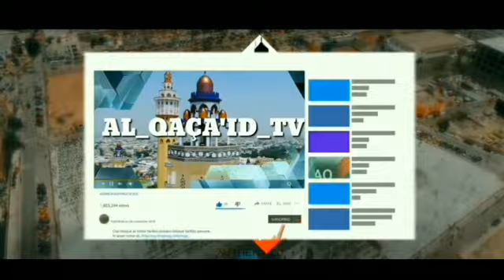ENTRETIEN EXCLUSIF AVEC: DIEWRINE MAGUETTE SUR AL_QACA'ID_TV MAKARIMAL-AKHLAQ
➪𝗕𝗶𝗲𝗻𝘃𝗲𝗻𝘂𝗲 *Dalal ak jàamu ci  chaîne bi* *_SOURIRE MAKARIMAL TV*
*_Abonnez-vous gratuite☻︎ n'oublie pas de activer le Colosse de notification_*🔔
SOURIRE MAKARIMAL TVc'est une *télévision culturel religion*
SOURIRE MAKARIMAL TV💻🎥
*WAKEUR SERIGNE  ABDOUL KARIM  MBÀKKE*💥
Numéro wattsapp 📞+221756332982/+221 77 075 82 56☏︎
👍 *Pour tout Pensez à laisser un J'aime et un Commentaire ! Si vous avez vraiment aimé la vidéo ajoutez la vidéo dans vos Favoris ! Merci beaucoup*
*Merci de vous partager🙏*
SOURIRE MAKARIMAL TV

 _TOUTE_LES_INFORMATION_SUR_
        👀 SOURIRE MAKARIMAL TV 👀 AL QAÇA'ID TV
(MAKARIMAL AKHLAQ)

➪𝗕𝗶𝗲𝗻𝘃𝗲𝗻𝘂𝗲 *Dalal ak jàamu ci  chaîne bi* *_AL_QAÇA'ID_TV(MAKARIMAL_AKHLAQ)_*
AL QAÇA'ID TV (MAKARIMAL-AKHLAQ)c'est une *télévision culturel religion*
AL QAÇA'ID TV (MAKARIMAL-AKHLAQ)💻🎥
*_Abonnez-vous sur châine YouTube page Facebook_* AL QAÇA'ID TV (MAKARIMAL-AKHAQ)
 Abonnéz vous ici 👇 👇👇

AL QACA'ID TV (MAKARIMAL-AKHLAQ)🆃︎🆅︎
            SUR_
                     NOTRE_
                                    CHAÎNE

Animation_Qaça'id
Animation_Rajass
Animation_Kourel
Wakhtane_Si_Serigne_bi
Dékané_néy_Serigne_bi
 _Les_Émission
 _TOUTE_LES_INFORMATION_SUR_
             👀AL_QACA'ID_TV👀

*_Abonnez-vous sur châine YouTube page Facebook_* SOURIRE MAKARIMAL TV
 Abonnéz vous ici 👇 👇👇

SOURIRE MAKARIMAL TV

SOURIRE MAKARIMAL 🆃︎🆅︎
            SUR_
                     NOTRE_
                                    CHAÎNE

Animation_Qaça'id
Animation_Rajass
Animation_Kourel
Wakhtane_Si_Serigne_bi
Dékané_néy_Serigne_bi
 _Les_Émission
 _TOUTE_LES_INFORMATION_SUR_
             👀AL_QACA'ID_TV👀